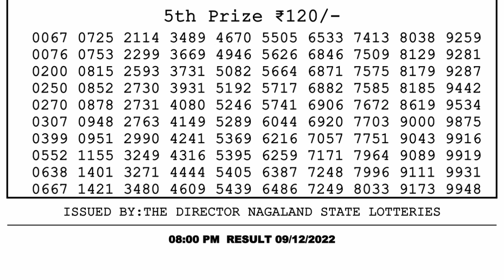🔴 Lottery Sambad Live 08:00pm 09/12/2022 Evening Nagaland State Dear Lottery Result Pdf Download